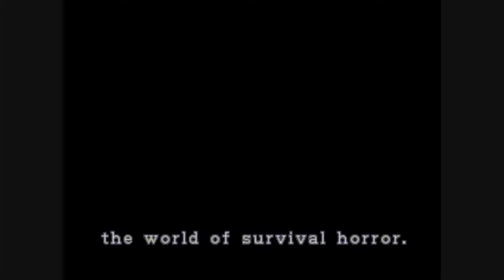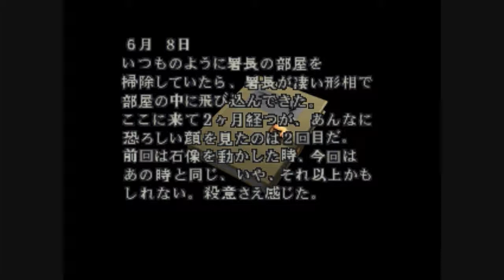11 Biohazard 2 Claire A Playthrough バイオハザード2 実況プレイ クレアA